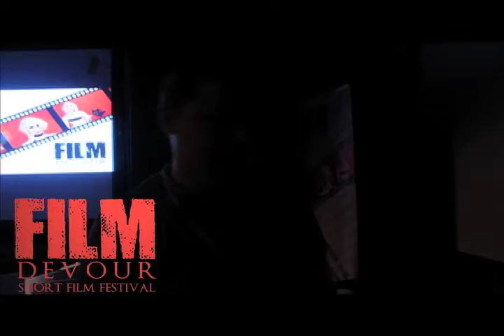Film Devour Short Film Festival 13 winners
Black Box Belfast
Belfast film Festival

Directors Choice Award:
Becoming Bollywood Directed by Ryan Ralph

Audience Choice Award:
Hoplophobia Directed by Brian Mulholland

Audience Choice Award Runner up:
The Bird Man Directed by Aideen Johnston
(Cinema Sports Winner 2014)

Thanks to everyone who came along and enjoyed the night. A special thank you to the fantastic team of volunteers that helped make the magic happen. Couldn't do it without you!